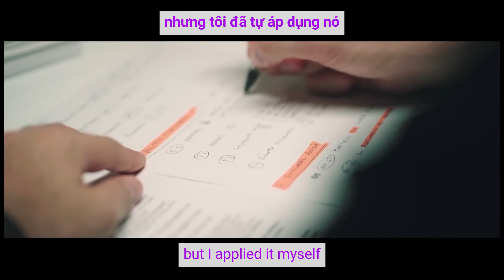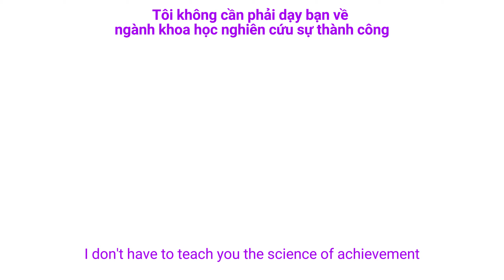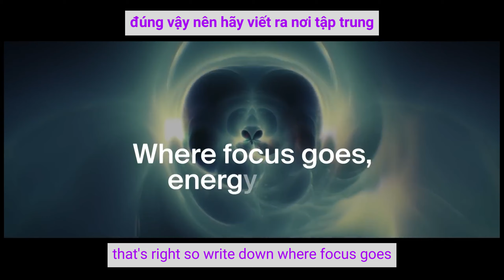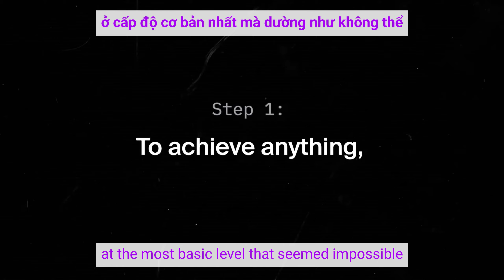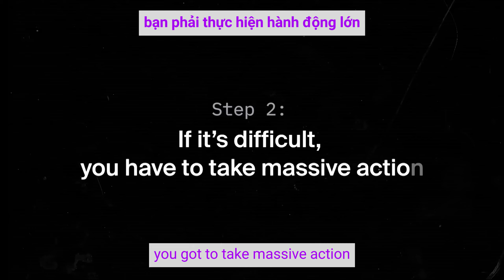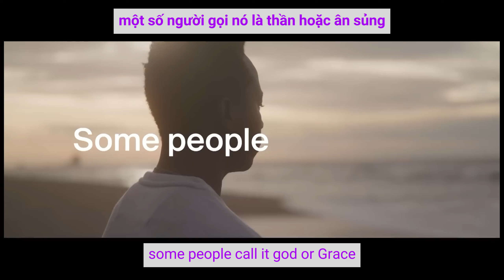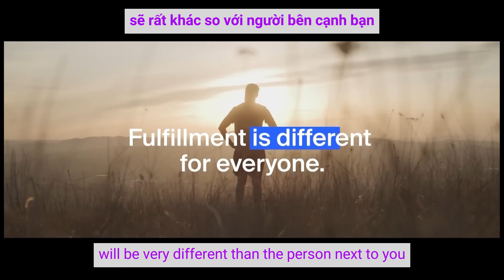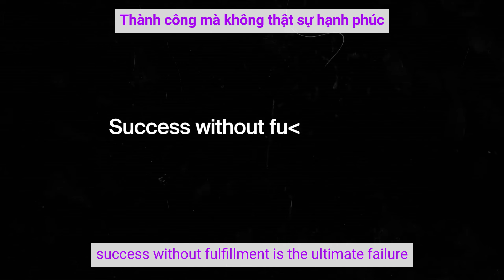Học Tiếng Anh Cùng WISE English Qua bài Thuyết Trình Của Tony Robbins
Học Tiếng Anh Cùng WISE English Qua bài Thuyết Trình Của Tony Robbins | WISE English
Tony Robbins shares his simple 3 Step Success Formula to help you identify patterns in your life so you can change them for the better and achieve success in any area of your life. If you're working on self improvement and becoming the best version of you, work on mastering these 3 key steps to success & fulfillment.

Nhấn vào đây để nhận ưu đãi khóa học lên đến 45% 👇🏻

WISE English - Tiên phong về đổi mới phương pháp học tiếng Anh tại Việt Nam, là đơn vị đầu tiên áp dụng phương pháp học tiếng Anh theo Tư duy não bộ (NLP) và Ngôn ngữ, rút ngắn đến 80% thời gian học.
🏡 Cơ sở: 146 Hàm Nghi - Thanh Khê - Đà Nẵng
🏡 Cơ sở: 36 Trần Văn Dư - Ngũ Hành Sơn - Đà Nẵng
🏡 Cơ sở: 380 Tôn Đức Thắng - Liên Chiểu - Đà Nẵng
🏡 Văn phòng đại diện: Đại học Sư Phạm Kỹ thuật 48 Cao Thắng - Hải Châu - Đà Nẵng
🏡 Văn phòng đại diện: Cao đẳng Phương Đông 32 Phan Đăng Lưu - Hải Châu - Đà Nẵng